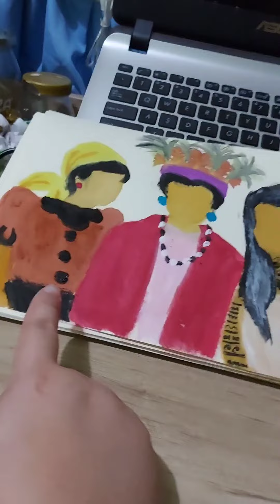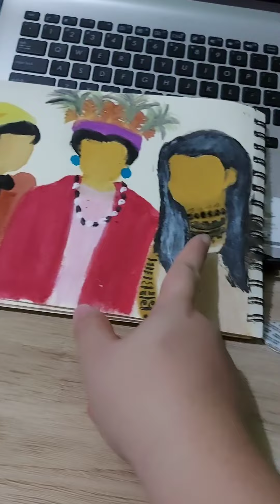for school purpose only credits to the right owner of music apps and photos